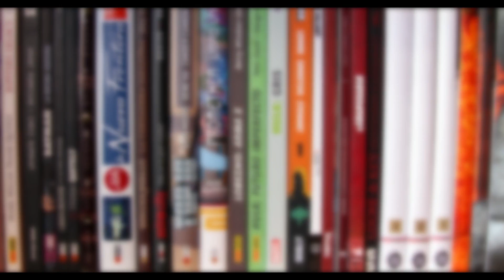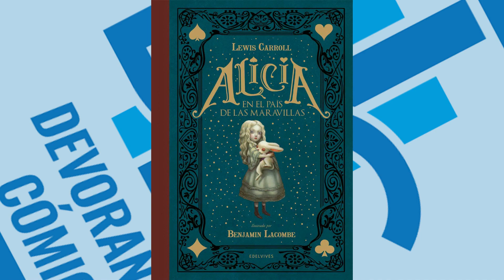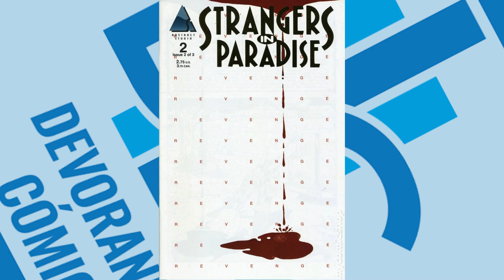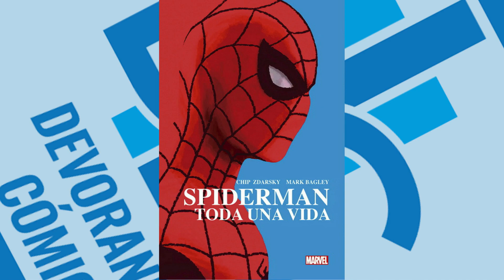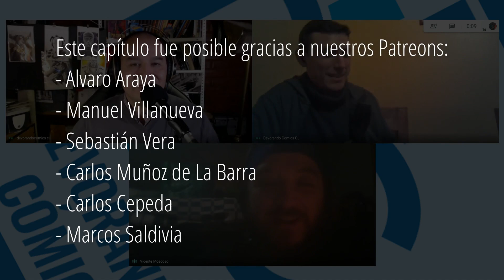D.C.P. Capítulo 106: ¿Que estamos leyendo? Junio 2020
Shinzen nos honra con su visita para acompañarnos y comentar que lee este mes de cuarentena

- Shinzen:
"Green Lantern: Earth One", guión: Corinna Bechko, Gabriel Hardman ||; dibujo: Gabriel Hardman, Jordan Boyd |. ECC Ediciones.

- Vicente:
"Spiderman: Toda una vida", guión: Mark Bagley, dibujo: Chip Zdarsky. Panini España.
“Ghosts" Raina Telgemeier autora integral. Editada por Scholastic.

-Rodrigo:
Mención honrosa "Alicia en el País de las Maravillas" de Lewis Carrol, versión de Benjamin Lacombe. Ediciones Edelvive.
"Stranger in Paradise". Terry Moore autor integral.  Abstract Studio.
"Batman: Ciudad Rota" Guión de Brian Azzarello, Dibujo de  Eduardo Risso. Originalmente DC Comic.

No olviden visitar DevorandoComics en